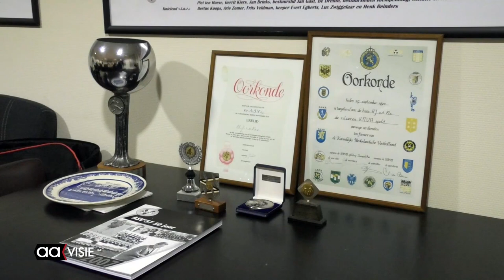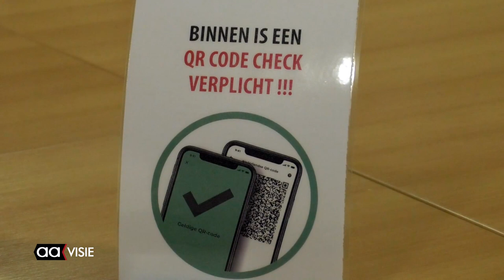Nieuwe trainer ASV`57 in Aadorp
De Aadorpse voetbalvereniging ASV'57 heeft betrekkelijk weinig last gehad van de coronapandemie. Voorzitter Jan Wessels kijkt echter met een bezorgde blik naar de herstart van de competitie omdat de trainingen van zijn spelers noodgedwongen in de afgelopen weken tekort is geschoten.